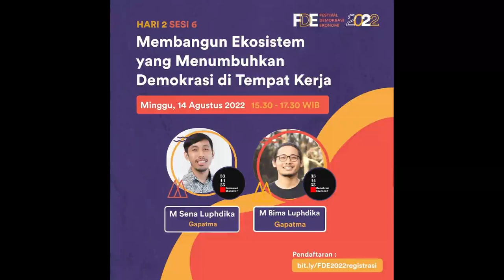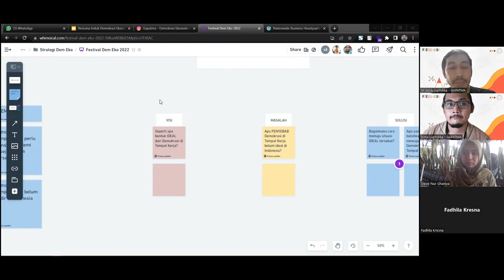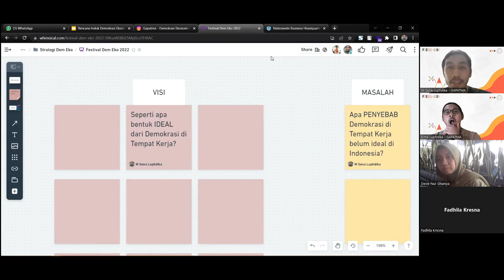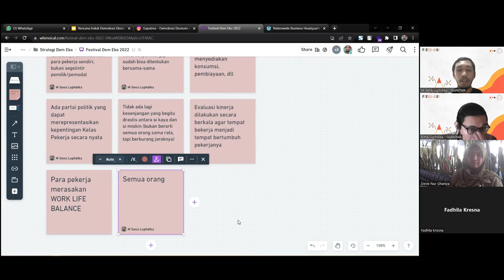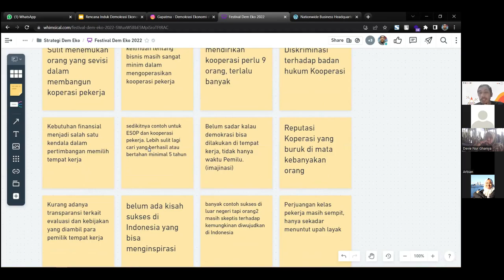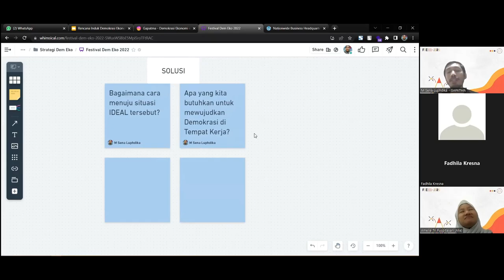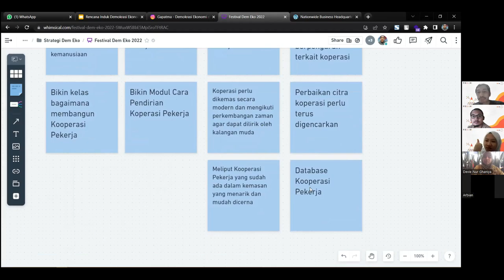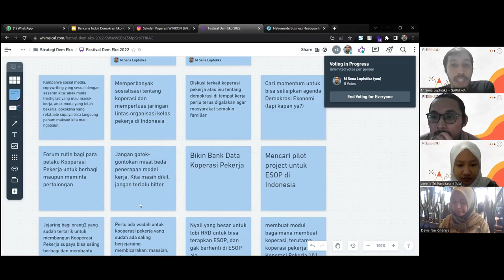Sesi 6 - Membangun Ekosistem yang Menumbuhkan Demokrasi di Tempat Kerja | FDE 2022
Materi dan diskusi dari beberapa sesi sebelumnya akan kita ramu dalam sebuah diskusi interaktif bertajuk:
Membangun Ekosistem yang Menumbuhkan Demokrasi di Tempat Kerja

Bersama dengan:
@msenaluphdika dan @mbimaluphdika dari Gapatma

Kenapa ekosistem? Karena Demokrasi di Tempat Kerja membutuhkan banyak dukungan dalam berbagai bentuk yang saling mendukung satu sama lain 💪🕸

334455 (Gapatma) - Demokrasi Ekonomi? adalah think-do-tank berbentuk koperasi yang fokus pada tema Demokrasi Ekonomi dan Koperasi.